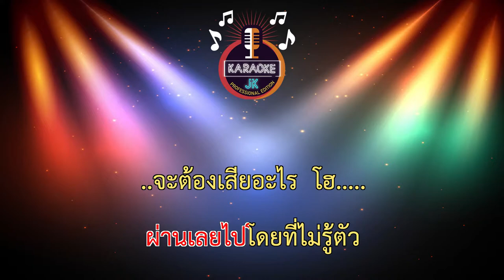ผ่านเลยไป (104-F) - เสือโคร่ง feat.แป้งโกะ/Ost.Home 【 Cover By คาราโอเกะดนตรีสด 】